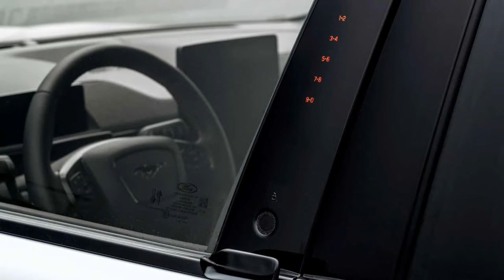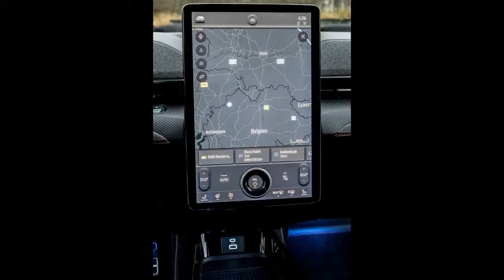2021 Ford Mustang Mach-E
Ford Mustang Mach-E (2021): Elektro-SUV im ersten Test

Tesla-Jäger oder Mustang-Verräter? Wir sind den Mach-E gefahren
Jeder Autohersteller hat sie, will sie, braucht sie: Nein, nicht SUVs, sondern Elektroautos. Doch die Ansätze sind verschieden. Die einen fahren zweigleisig mit Verbrenner und Elektro in einer Baureihe wie etwa Opel beim Corsa. Die anderen bringen wie VW komplett neue Elektroautos auf spezieller Plattform. Und wiederum andere besinnen sich auf die eigene Vergangenheit: Fiat mit dem 500 und Ford mit dem Mustang Mach-E.
Der voll-elektrische Mustang Mach-E steht an der Spitze einer schnell wachsenden Palette von insgesamt 18 elektrifizierten Ford-Modellen, die das Unternehmen bis Ende 2021 in Europa auf den Markt bringen wird. Wir konnten ihn jetzt bereits fahren und erste Eindrücke sammeln...